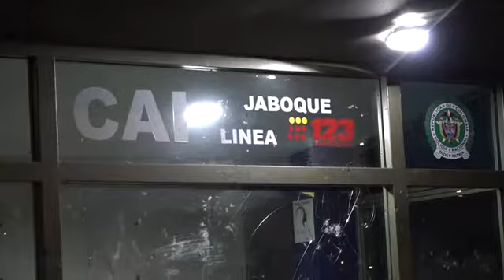Capturadas tres personas que participaron del ataque contra policías y el CAI de Jacobe, en Bogotá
El comandante de la Policía de Engativá manifestó que algunos de los detenidos manifestaron que les pagaron por participar en los disturbios.